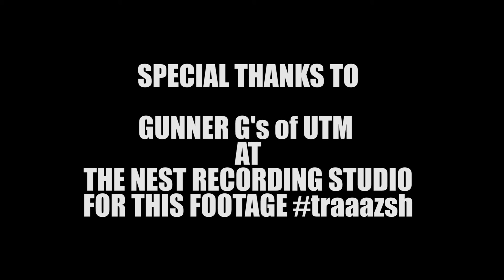LIVE PERFROMANCE by TRAZSHMAN